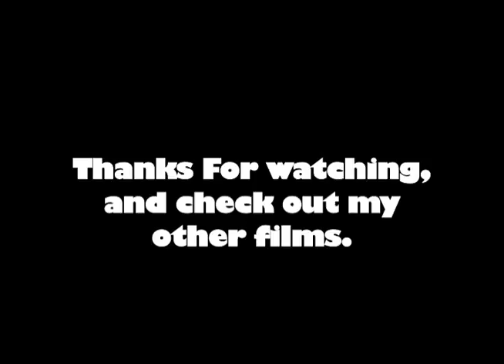Ping Pong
Just my friend and I having some fun with ping pong balls. its a lot hard than it looks.